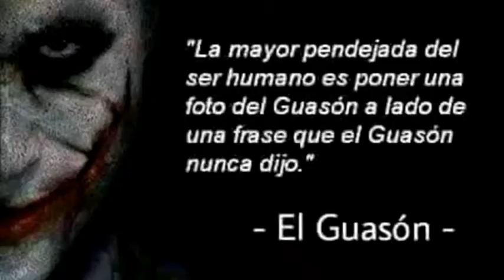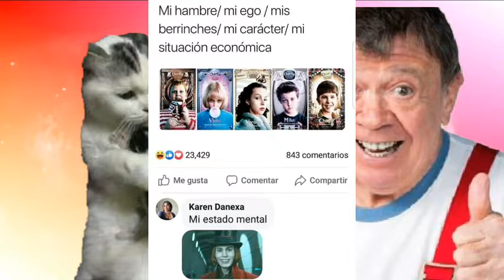Memes ilegales 10